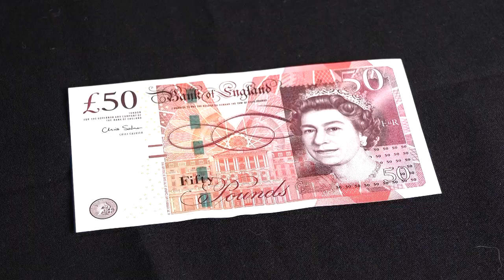The Week in Numbers: anarchy in the UK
From a market meltdown in Britain over tax cut plans, to a big fine for Wall Street banks, we've rounded up the biggest numbers in the week to September 30.